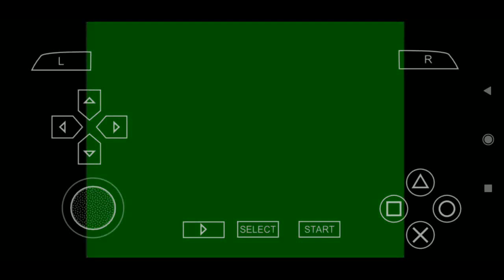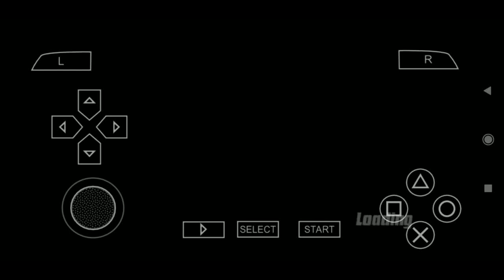Ben 10 protector of Earth story - part 13